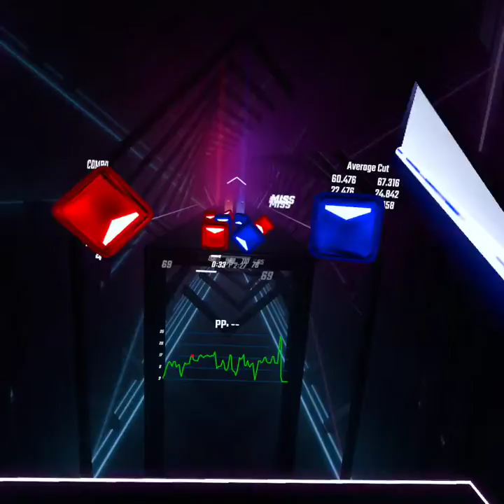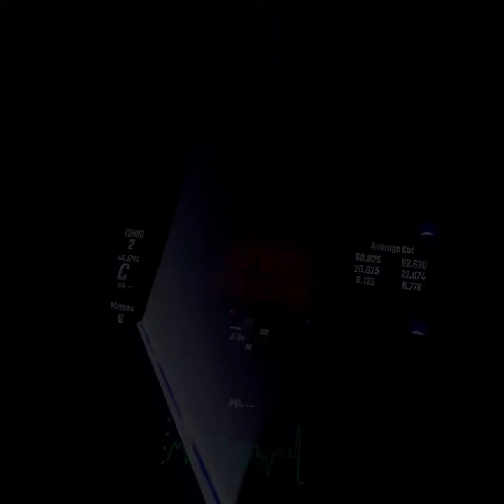Raw Footage of Trying to Pass Armageddon - Beat Saber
and to this day...    I still can't pass this part.
Bit shaky because it's not a replay
Fail Compilation Coming Tomorrow (maybe?)